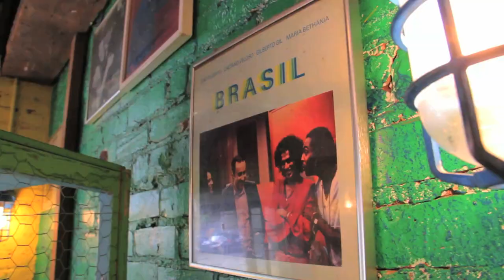Foreign Affairs - Ellen Stagg Shoots Larissa for Chapter 50: Brazil: FRANK151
From Rio to Roraima, Brazilians are arguably the most beautiful people in the world. And there's no need to ask why. Just don a pair of shades, mix yourself a caipirinha, and enjoy the view.

Here's a behind the scenes look at one of our photo shoots from Chapter 50: Brazil. The photographer and FRANK151 Hall-Of-Famer Ellen Stagg shot Larissa--a lovely model from São Paulo.

Photos: Ellen Stagg
Model: Larissa
Stylist: Rose Garcia
Make-up: Theo Kogan
Hair: Alexandra Jackson